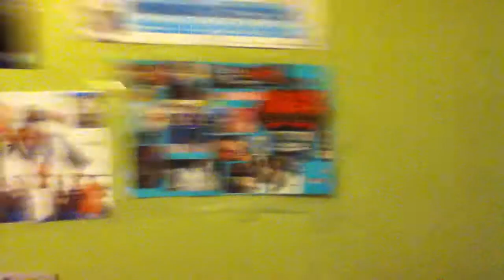Martino007 sings along to the Pokemon theme song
Originally by Jason Paige.